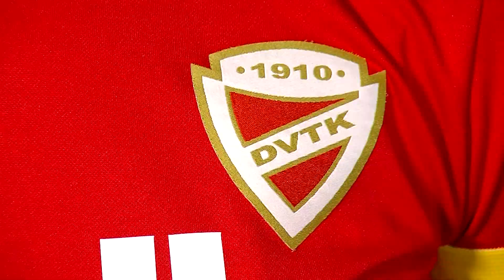Kelen SC - ETO FC Győr | 0-2 | Simple Női Liga | 21. forduló | MLSZTV